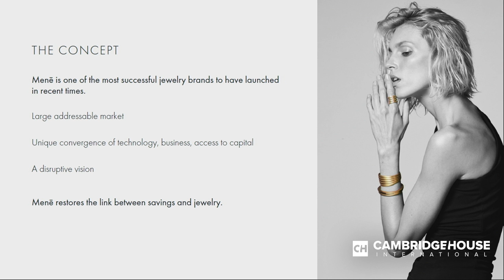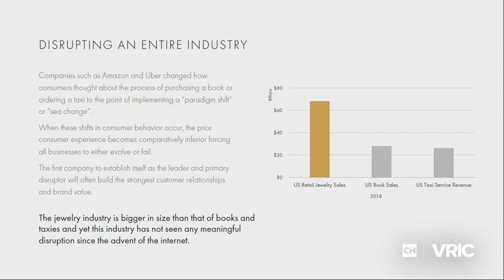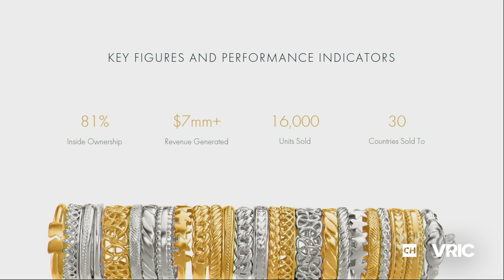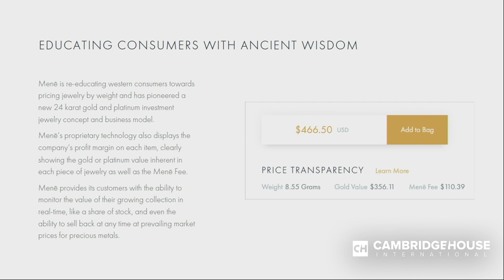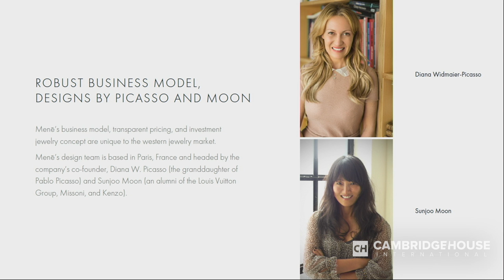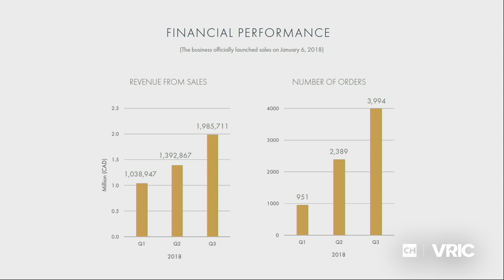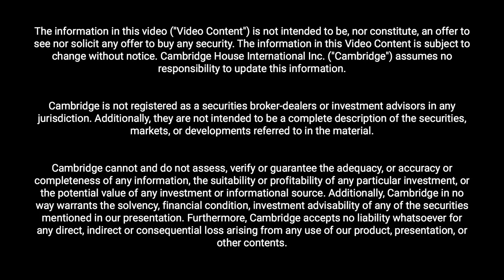Restoring the Link between Savings and Jewelry - Menē Inc.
Top Stock Pick Competition Winner 2019.

Roy Sebag is the founder and CEO of Menē (TSXV:MENE). The company craft 24 karat gold and platinum investment jewelry™ sold by gram weight. By combining innovative technology, timeless design, and radical transparency, Menē restores the link between jewelry and savings.

Top Picks Competition with Roy Sebag from Menē Inc.